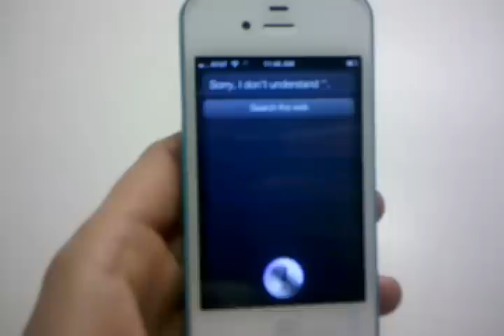Siri on iphone 4s likes the Tar Heels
Even Siri on the iphone 4s knows the "Tar!! .Heels!!!" chant. Say "Tar" into Siri on the iphone, then watch & listen to her yell "Heels!!!" back, check it out...